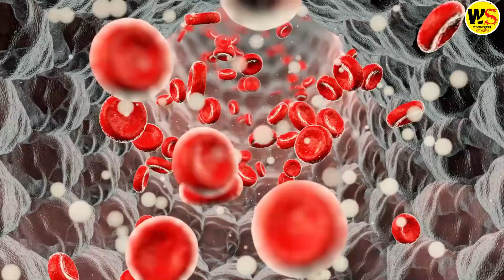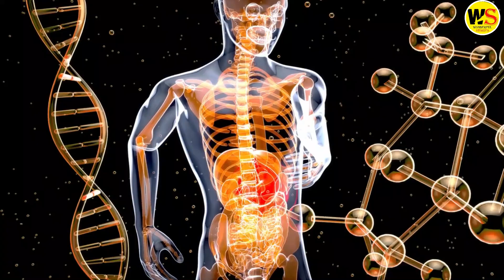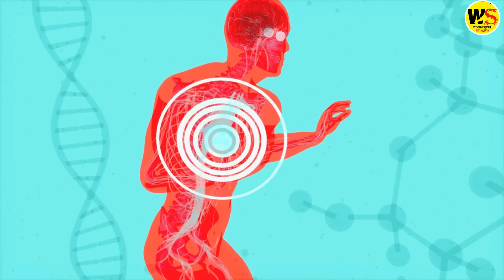How Hisashi Ouchi Endured 83 Days of Extreme Radiation Exposure | Wonderful Stories